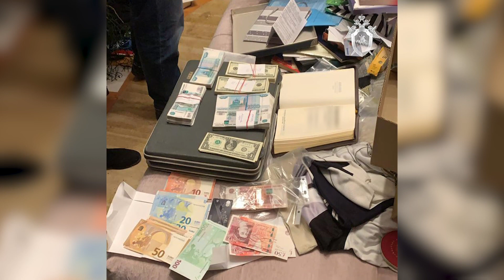В Москве возбуждено уголовное дело по факту организации деятельности экстремистской организации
Первым управлением по расследованию особо важных дел о преступлениях против личности и общественной безопасности Главного следственного управления Следственного комитета Российской Федерации по городу Москве возбуждено  уголовное дело по признакам преступления, предусмотренного ч.ч. 1, 1.1, 2 ст. 282.1 УК РФ (организация деятельности экстремистской организации).

Основанием для возбуждения уголовного дела послужили материалы об организации в Москве деятельности «Управленческого  центра Свидетелей Иеговы в России» и его структурных подразделений, признанных решением Верховного Суда РФ экстремистскими организациями.

По версии следствия, в период с июня 2019 года по настоящее время группа лиц, будучи осведомленная о вступившем в законную силу решения Верховного суда, организовала на территории северо-востока Москвы работу местного религиозного подразделения указанной организации. Конспиративные сборы проходили в одной из квартир, расположенной на улице Челюскинской, где последователи изучали религиозную литературу и сведения, содержащиеся в иных источниках информации, пропагандирующих учение Свидетелей Иеговы, и осуществляли другие действия, характерные для данного объединения. Также установлено, что участники подразделения склоняли и вербовали новых участников из числа жителей столицы и других субъектов для участия в запрещённом религиозном движении.

Следователями столичного Главного управления совместно с МВД России, ФСБ России, при поддержке Росгвардии в городе Москве и более чем в 20 субъектах страны проводятся обыски.

В настоящее время установлены и задержаны ряд организаторов и участников движения, которые будут доставлены в подразделение ведомства для проведения необходимых следственных действий. Расследование продолжается.